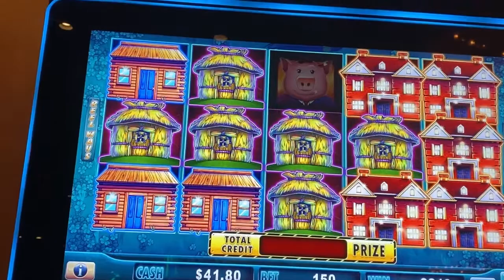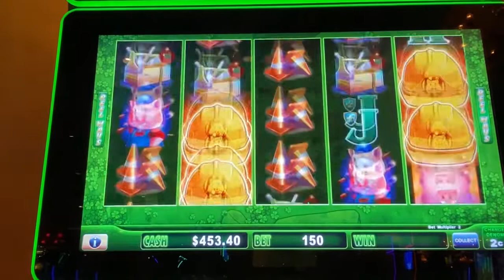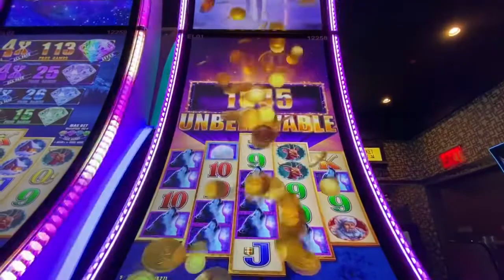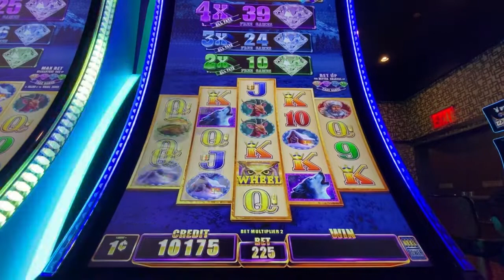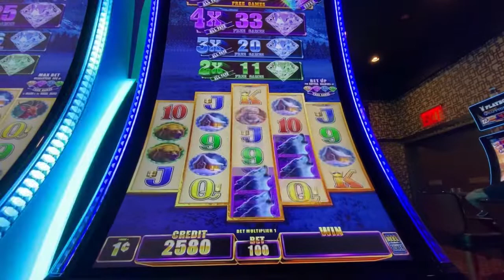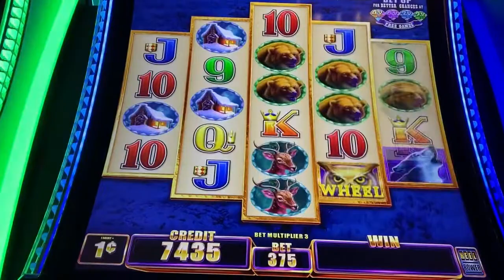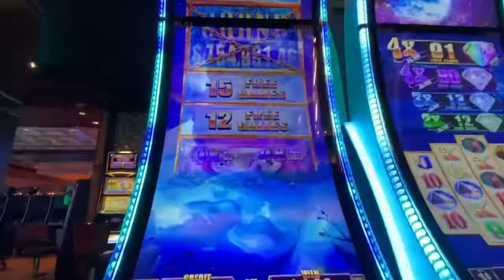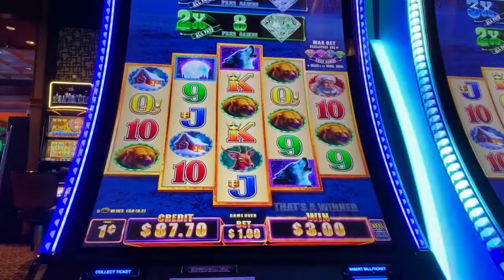HUFF N PUFF 14 HOUSES 5 GOLDEN MANSIONS! @madame1079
HUFF N PUFF is one of the favorite slot machine.